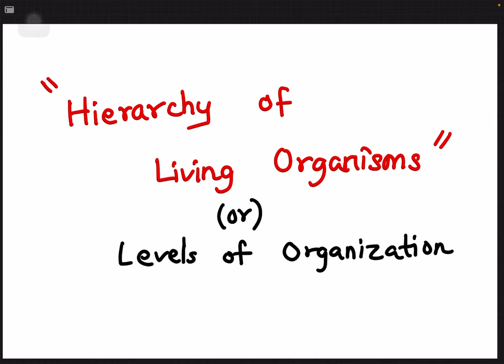Cell Vs Tissue Vs Organ Vs System ဘာတွေဘယ်လို ကွာကြသလဲ | Levels of Organization in Living organisms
GED Science lessons များကို ဗမာလို တင်ပေးသွားမှာ ဖြစ်ပါတယ်။